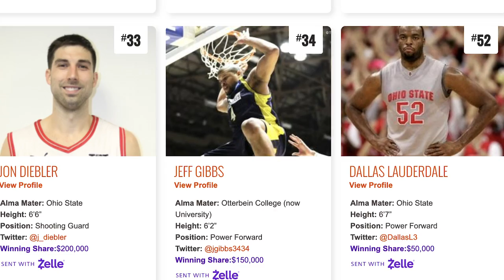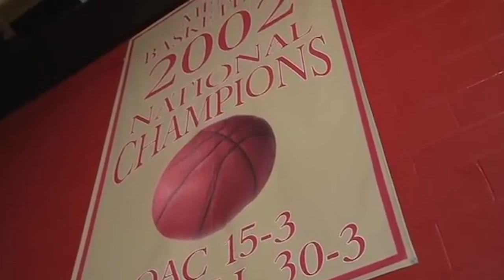The 6'2 POWER FORWARD YOU'VE NEVER HEARD OF | The Most Undersized Forward EVER!!!! | Jeff Gibbs